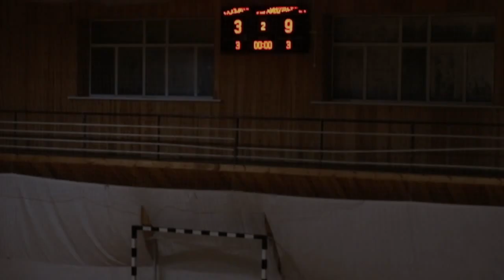2ГИС Караганда - Уштобе. Счёт 3:9. ЛЛФ Караганда. (Высшая лига) 29.12.2019г.